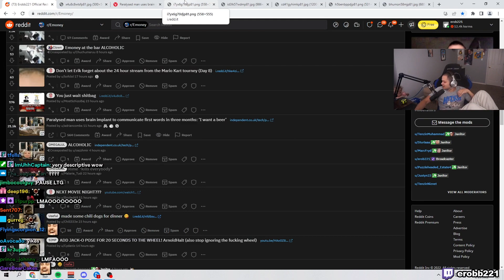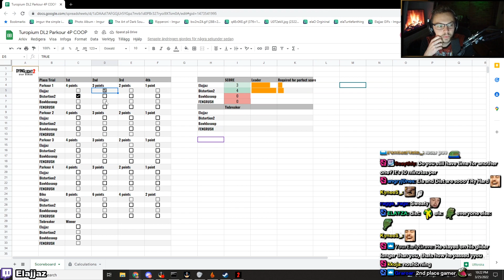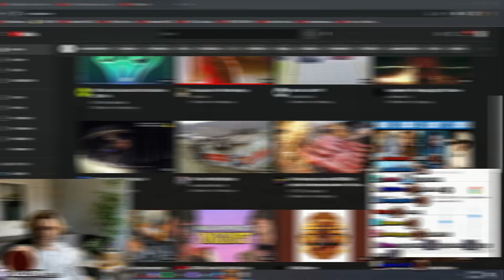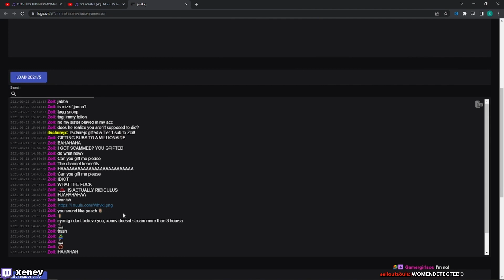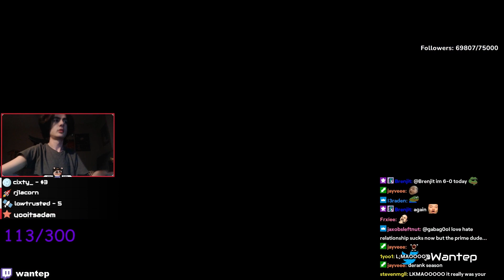DAILY TWITCH FAILS AND HIGHLIGHTS #647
Daily Twitch Fails and Highlights for 25 March 2022
0:00 aceu: ACEU accidentally shoots the Kraber
0:12 xQcOW: xQc gets roasted by a girl in the video
0:27 NymN: Average Nymn Stream
0:36 MOONMOON: Moon pulls off the rare Cringe Quit
1:10 erobb221: Emmy walks in at the wrong time
1:38 MOONMOON: Obama Drone Strikes Moonmoon
2:07 Elajjaz: Elajjaz shows spreadsheet URL on stream
2:33 pokimane: Average juicer Fortnite lobby
2:53 xQcOW: xQc goes from richest to poorest in 17 seconds
3:20 Guude: After 20 minutes of delicately trying to make noodles Guude spills water
3:36 xQcOW: X loses to Poki
4:14 Sput: The new Fast and Furious ft. Johnny Depp
4:47 Murda: Hard wreck at ENNIS drag strip
5:15 Father_Bill: Father Bill welcomes Coomer to the chat
5:25 LIRIK: Lirik touches grass
5:51 AdinRoss: Adin Gives his Intellectual take on the name Fortnite
6:32 xenev: Zoil being down bad in another streamers chat
6:42 forsen: Sniper attempts to kill Forsen
6:51 Awkventurer: Squirrel steals streamers nuts
7:24 wakewilder: Gigachad gives advice to plebians
7:38 xQcOW: SpongeBob tunes into stream
7:53 wantep: wantep loves fracture
8:12 Alinity: alinity